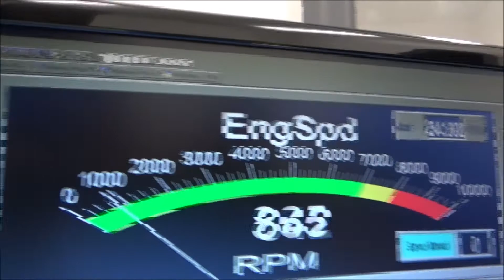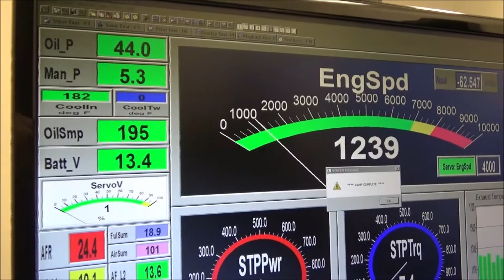Skip White Performance Richard Kalinowski 572 BBC